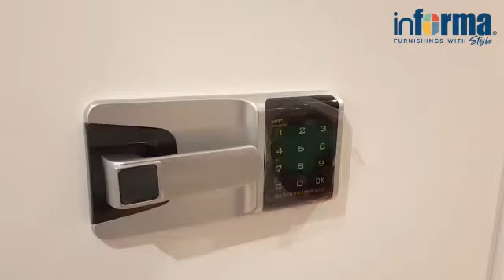CARTER SAFE FILE CABINET BY INFORMA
CARTER SAFE FILE CABINET

Dilengkapi dengan Electric Lock With 1  year Warranty
Alarm Alert Sound
Adjustcable Rack